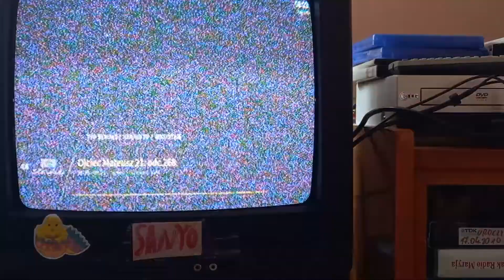Analogowy cyfrowy polsat